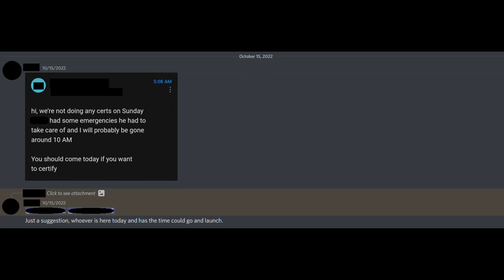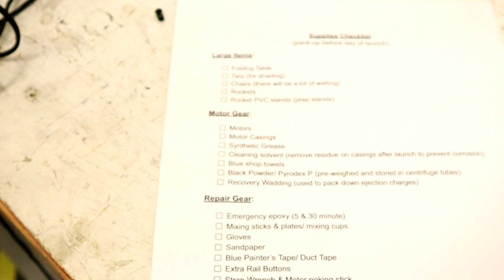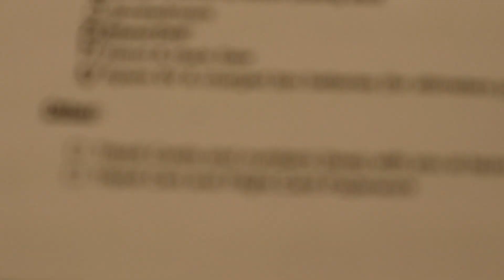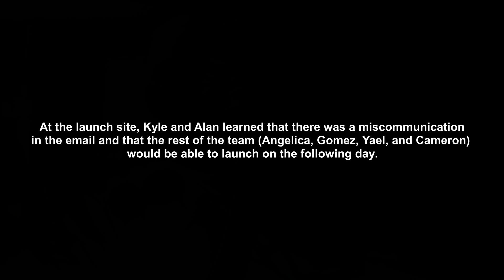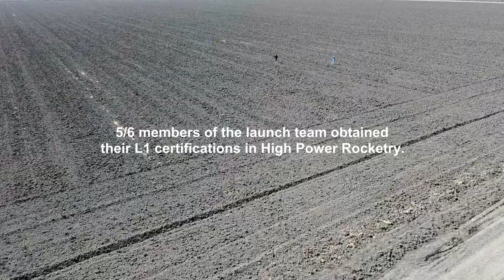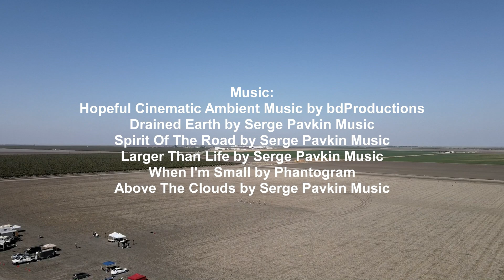"The Race To Launch" Short Film | New Beginnings L1 Certification Mission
On October 15th-16th, the Student Branch of the American Institute of Aeronautics and Astronautics (AIAA) at the University of California, Merced, launched 6 High Power Rockets with the aim of getting 6 students L1 certified in High Power Rocketry. This is their story in the days leading up to launch.